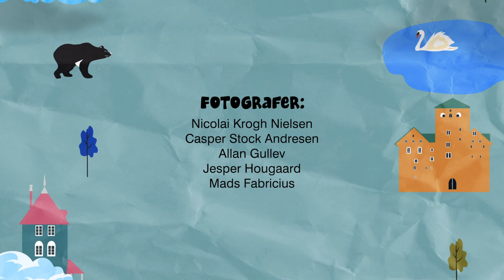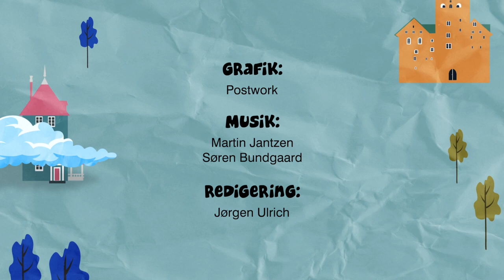8. afsnit - Tarm Busrejser en hjulkalender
Tarm busrejser sender i december måned verdens første førerløse bus
afsted til Harzen. Jomfrurejsen kommer til at give genlyd i hele verden og vil for alvor sætte Tarm busrejser på verdens(bus)kortet.
Tarm Busrejser – en hjulkalender er dk4´s nye julekalender. Hver dag i december vises et nyt afsnit på kanalen. Følg med og se om den førerløse bus når frem til Harzen i tide.
Dette er 8. afsnit og vist første gang 8. december 2020.